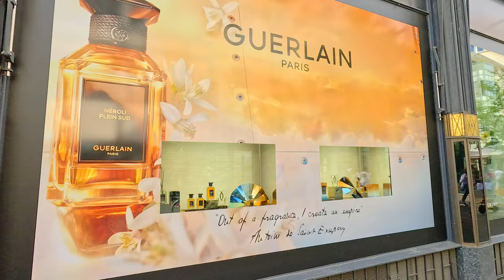SWITZERLAND ZURICH ✨ Walk along Bahnhofstrasse from Lake to Main Station 4K Currently stroll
Walking Tour in Zurich, Switzerland: From Lake to Main Station

It begins at the Lake Zurich. You go along Bahnhofstrasse, renowned as one of the world's premier luxury shopping streets. Lined with elegant boutiques, high-end retailers, and prestigious department stores, this promenade is a haven for fashion enthusiasts and aficionados of luxury goods. The street exudes a sophisticated and vibrant atmosphere, making it an ideal locale for leisurely strolls and indulgent shopping experiences. Throughout your journey, the juxtaposition of historic charm and contemporary luxury adds a unique and captivating dimension to your exploration of Zurich.
Enjoy your magical walk in Zurich!

Walking tour ( itinerary ) in beautiful place .